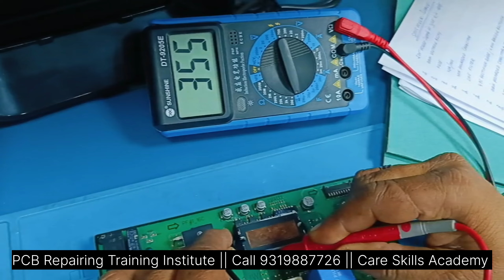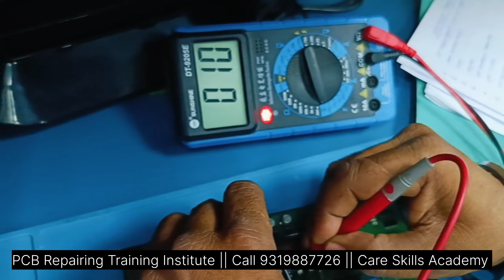Samsung inverter ac pcb me ipm madul testing kaise kare || PCB Repairing Course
🕒  AC Refrigerator Washing Machine PCB Repairing Course Duration: 90 Days
►Hands-on 100% practical knowledge
►All candidates Work on live project
►Job-oriented course
► Certification Course

Connect with Care Skills Academy on social media for the latest offers, courses, job openings, and much more.

🏢 Location: - Care Skills Academy Pvt. Ltd., D 62, D Block, Sector 2, Noida, Uttar Pradesh 201301.

ac pcb board repair telugu
pcb repairing course online
pcb board repair training
ac pcb board repair malayalam
ac pcb repair course
pcb board repair course tamil
pcb repair ac
ac pcb board repair tamil
washing machine pcb repair course
pcb repair course hyderabad
pcb repairing course in delhi
pcb repairing course in mumbai
ac pcb repairing course
ac pcb repairing course in hindi